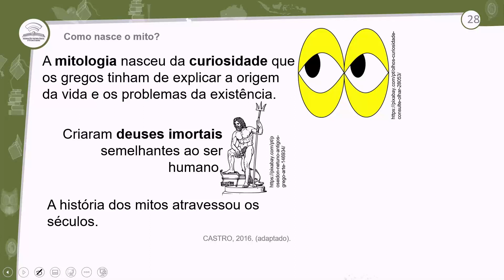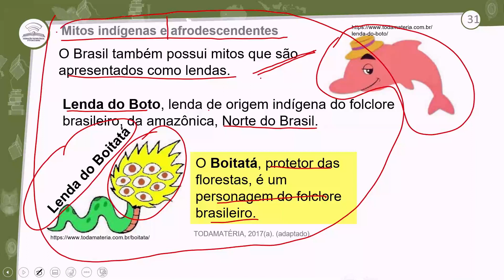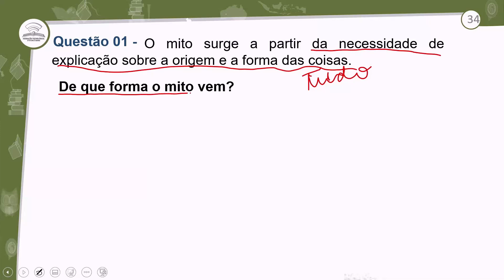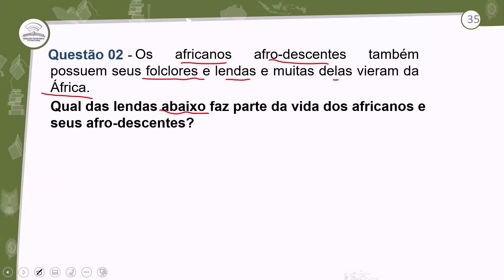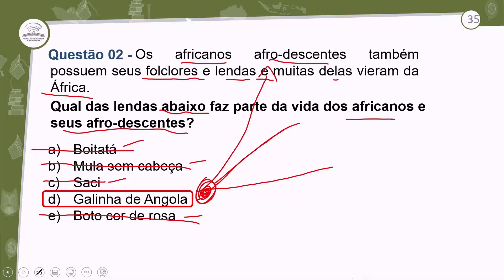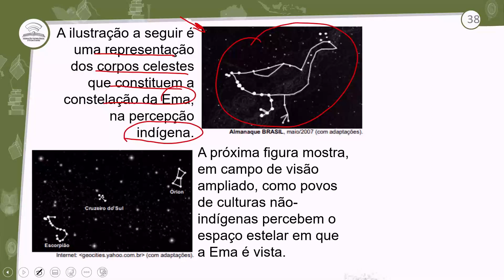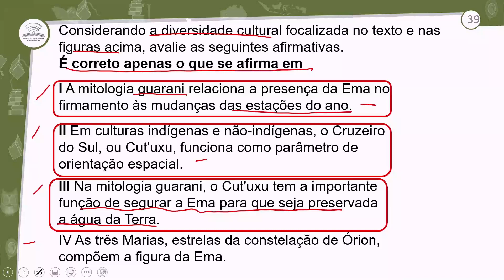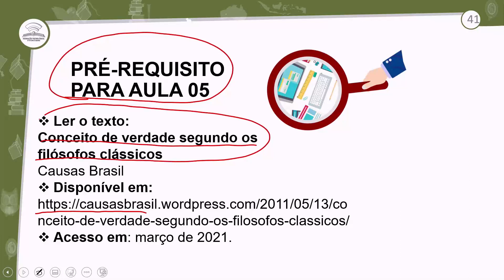REVISÃO E CORREÇÃO - MITOS REGIO. INDÍGENAS E AFRODESCEND. - FILOSOFIA - 1º ANO E.M - AULA 4.2/2021